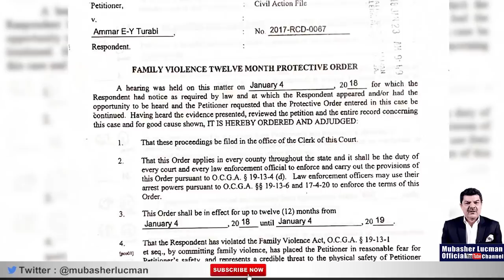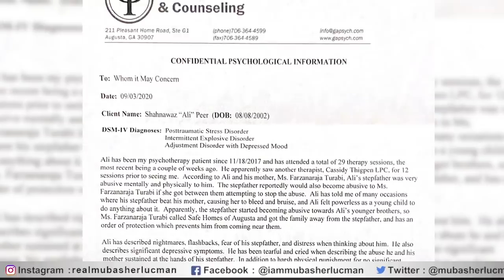فرزانہ راجہ کی المناک کہانی۔۔۔ | نوسرباز سے شادی نے زندگی تباہ کر دی ۔۔!